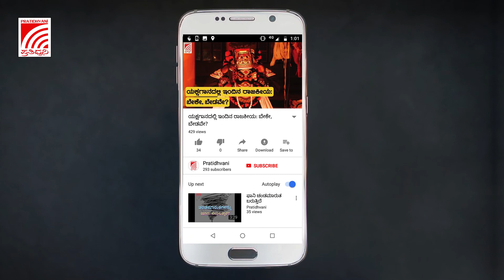ಸ್ವಾತಂತ್ರ್ಯ, ಸಂವಿಧಾನ ಮತ್ತು ಪ್ರಜಾಪ್ರಭುತ್ವದ ಮೌಲ್ಯಗಳನ್ನು ಉಳಿಸೋಣ- ರವಿ ಕೃಷ್ಣಾರೆಡ್ಡಿ